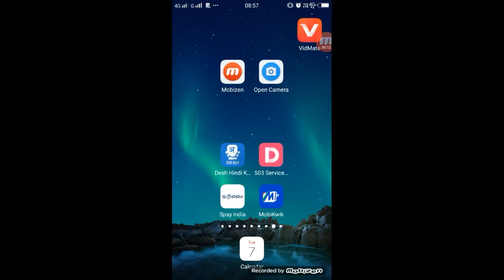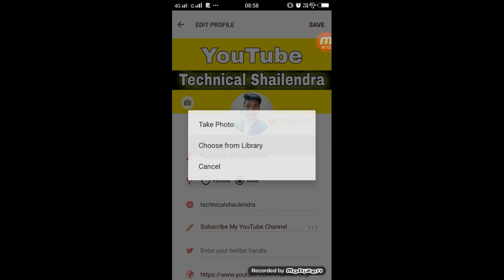Roposo Me DP Kaise Lagaye | Roposo Me DP Kaise Change Kare | Technical Shalendra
Roposo Me DP Kaise Lagaye ,
Roposo Me DP Kaise Change Kare ,
Roposo App Me Apna Photo Kaise Lagaye ,
Roposo Me Apni Dp Kaise Lagaye ,
Roposo Me Apni Profile Photo kaise Badle ,
Roposo Me Apni Dp Kaise Badle ,

►your question

1.TikTok Par Video Kis Time Upload Kare

2.TikTok Par Video Upload Karne Ke Bad 3 Lagti Mat Karna

3. TikTok Acconut Freeze Hai Ya Unfreeze Yese Pata Kare

4.TikTok Video Bana Watermark Download Kaise Kare

5 Kinemaster Download

6. TikTok Pro Account Kaise Bnanye

My Camera :-